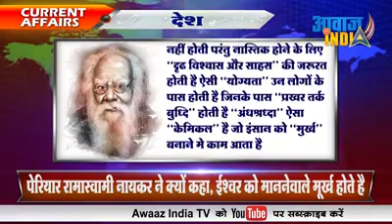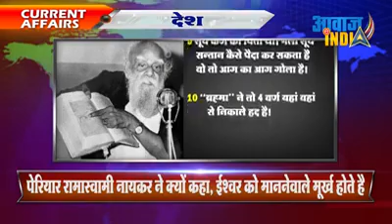वैज्ञानिक ईश्वर को खुली चुनौती देते हैं और कहते हैं क्या आप दिखाते क्यों